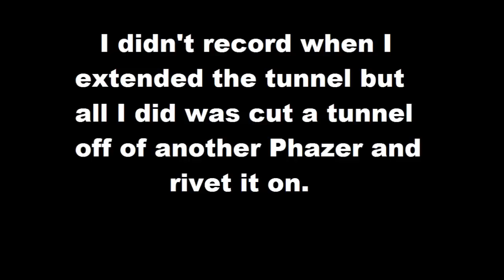Building the Ultimate Budget Mod Sled: my 151 inch Phazer Build (emphasis on the Budget)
This is a short edit I did of my 1985 Phazer build. I removed the stock 116 track and skid and installed a 151 inch skid off a ski-doo summit and  a 151 inch track off of a Polaris of some kind. Extended the tunnel and built a new seat. I also changed from a 9 tooth driver to a 7 tooth driver and raised the handlebars but have no video of that. Been riding the sled for a few days and all seems to be working well. Any questions drop em in the comments!!